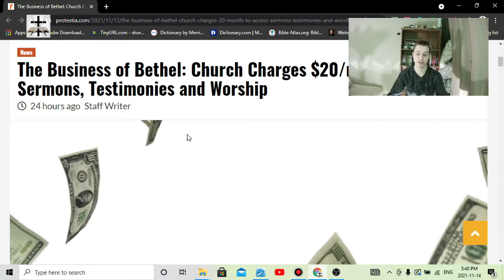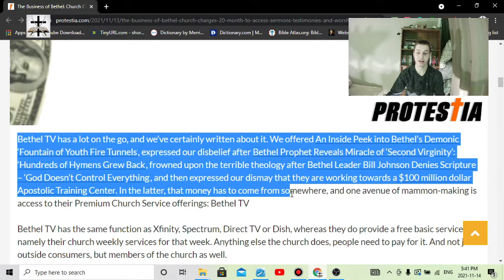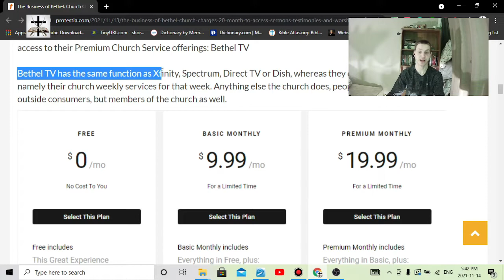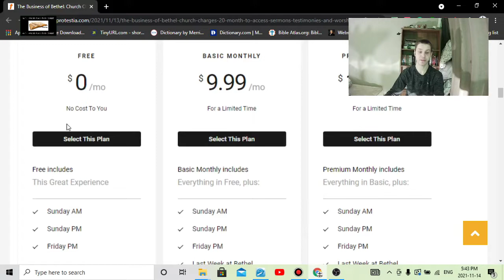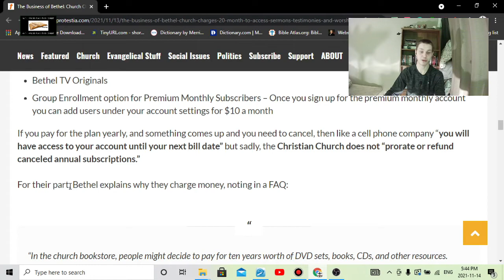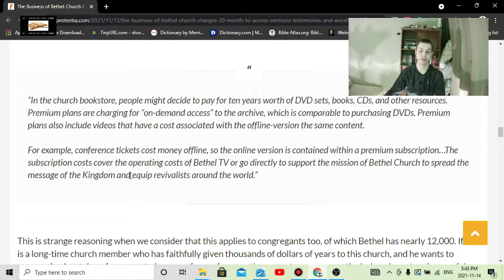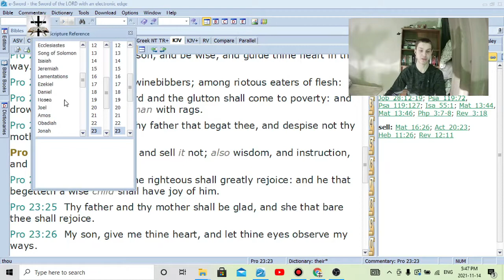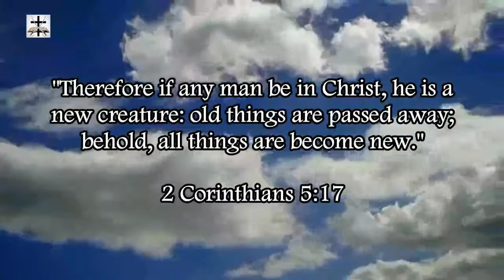Charismatic Money-Hungry Cult Demands Monthly Payments To Listen To Sermons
Love of money (1 Tim. 6:10) from the Charismatic cult known as Bethel Church